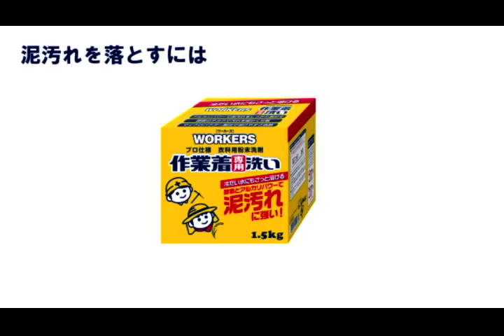しつこい泥汚れを落とす！プロおすすめの洗い方【作業着専用洗いワーカーズ】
作業着専用洗いWORKERS ワーカーズで
しつこい泥汚れをしっかり落とす
プロおすすめの洗い方を紹介します。

汚れ別・プロおすすめの洗い方動画

作業着専用洗いWORKERS ワーカーズ ラインナップ

お求めは全国のホームセンター、オンラインショップで
【ファーファオンライン】